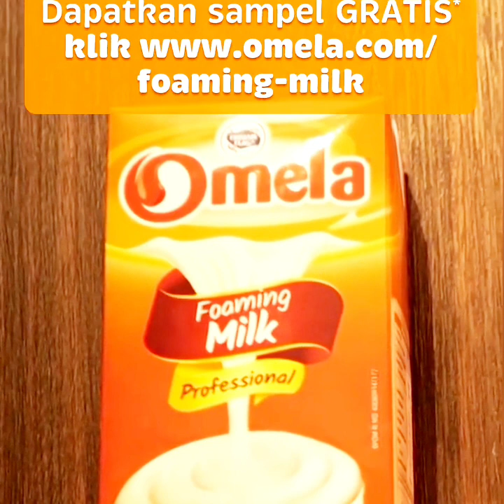Aneka Kreasi Omela